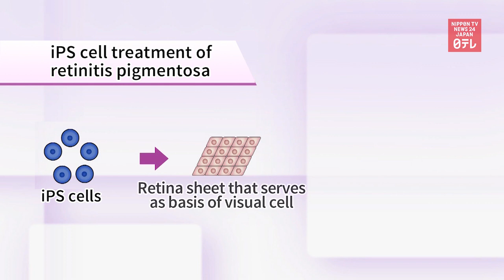World’s first transplant of iPS derived retinal sheet in Japan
A hospital in western Japan succeeds in the world’s first transplant surgery using a retinal sheet made from iPS cells to treat an eye illness.